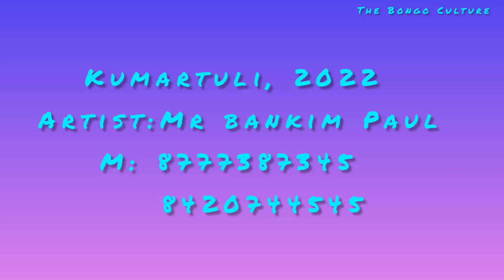Kumartuli 2022 II Small Durga Idol Making II Durga Puja 2022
Small Durga Idol Making by Famous Artist Mr. Bankim Paul. Destination : Uttarpara, Hoogly.

Kumartuli 2022 II Final touch before colour II Durga Puja Preparation 2022 II Durga Puja 2022